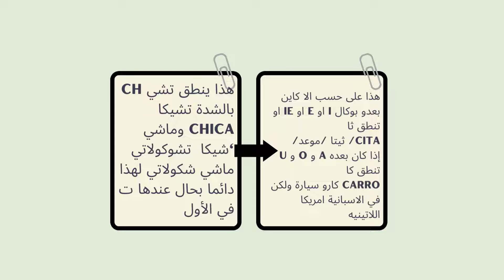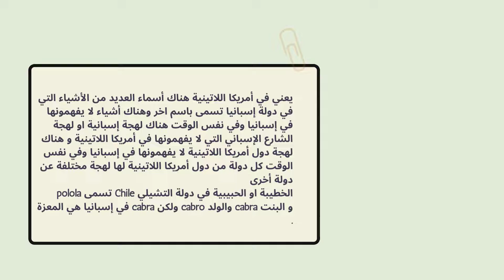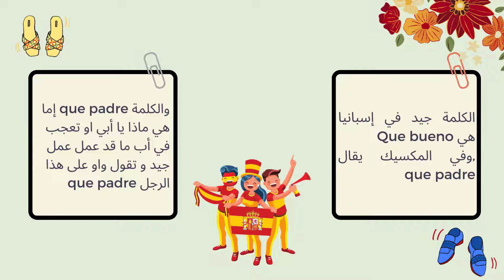تعلم اللغة الاسانية -كلمات - سهلة / vocabulario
تعلم اللغة الاسانية -كلمات - سهلة
تعلم الإسبانية بالمجان من الصفر للمبتدئين الدرس1 تركيب الجمل بإحترافية, تعلم الإسبانية في وقت قياسي فقط  بضعة أيام. الإسبانية بدون معلم بالتعلم الذاتي فقط تعلم أهم الكلمات والتعابير في اللغة الإسبانية. هذا هو درس مركز في اللغة الإسبانية. سيمكنك من حفظ كل المفردات و الجمل  لكي تكون  قادرعلى التحدث أو  المحادثة بالإسباني مع الناس , بسهولة, وفهم الأغاني الإسبانية والأفلام والمسلسلات و مباريات الدوري الإسباني.